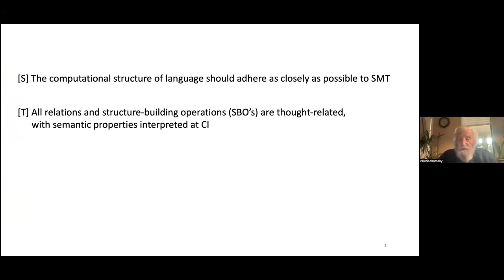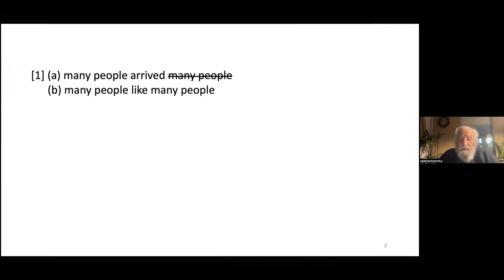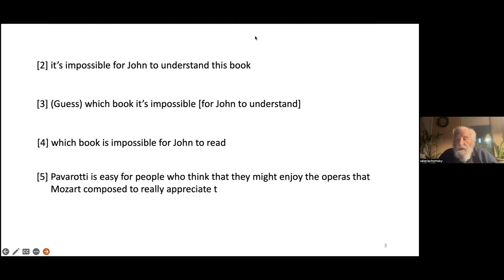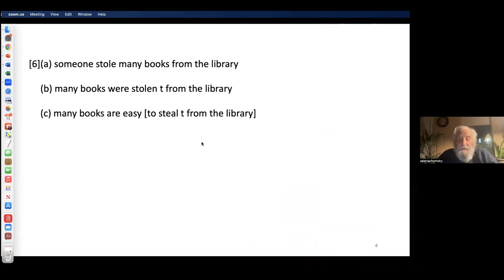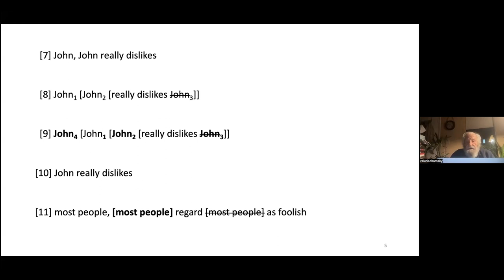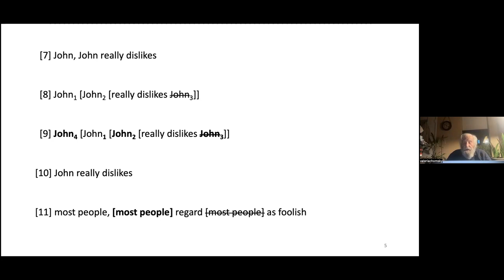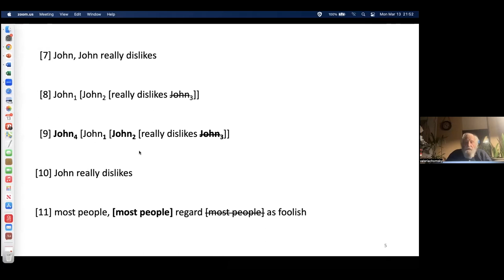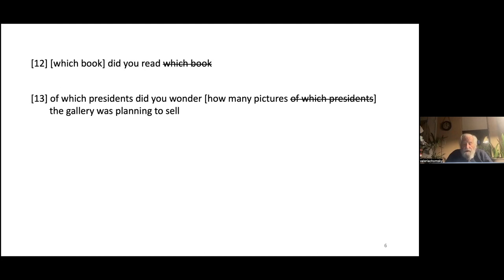［Lecture 3］Working Toward the Strong Interpretation of SMT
2023 Theoretical Linguistics at Keio-EMU
Linguistics as Scientific Inquiry Lecture Series 3
Working Toward the Strong Interpretation of SMT Lecture 3

We start our discussion by exploring the history, form, and function of the most fundamental operation of the narrow syntax, Merge. The question we'll focus on is this : What 'should' Merge do, what 'should' Merge not do; and, most importantly, why? With this question, our primary goal is to explore Chomsky's recent thinking on Merge, from a series of lectures and papers, and ultimately trace conclusions of the following two forthcoming papers: “Merge and SMT” by N. Chomsky, R. Berwick, S. Fong, M.A.C. Huybregts, H. Kitahara, A. McInnerney, T.D. Seely, Y. Sugimoto, in R. Freidin (ed) Elements, Cambridge, and “The Miracle Creed and SMT” by N. Chomsky, in M. Greco & D. Mocci (eds).

Noam Chomsky
(University of Arizona)
Laureate Professor, Linguistics, University of Arizona
He is Institute Professor emeritus at MIT. He has written and lectured widely on linguistics, philosophy, cognitive science and social-political issues. He is a member of numerous professional societies in the US and abroad, and recipient of many awards.

T. Daniel Seely
(Eastern Michigan University)
Professor, Program in Linguistics, Eastern Michigan University
He is the co-author of numerous articles and a number of books, including Derivation and Explanation in the Minimalist Program (2002), Derivations in Minimalism (2006), Explorations in Maximizing Syntactic Minimization (2015), and A Minimalist Theory of Simplest Merge (2022). He is the recipient of many teaching awards and honors.

Hisatsugu Kitahara
(Keio University)
Professor, Institute of Cultural and Linguistic Studies, Keio University
His expertise is in theoretical linguistics, addressing fundamental issues regarding the nature of phrase structure and movement. His books include Elementary Operations and Optimal Derivations (1997) and co-authored: A Derivational Approach to Syntactic Relations (1998), Explorations in Maximizing Syntactic Minimization (2015), and A Minimalist Theory of Simplest Merge (2022).